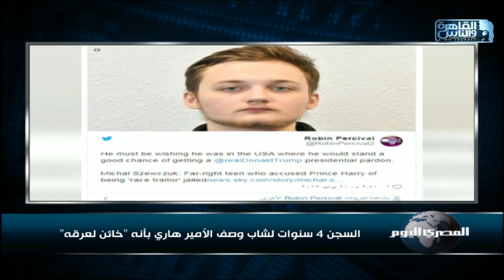السجن 4 سنوات لشاب وصف الأمير هاري بأنه "خائن لعرقه"